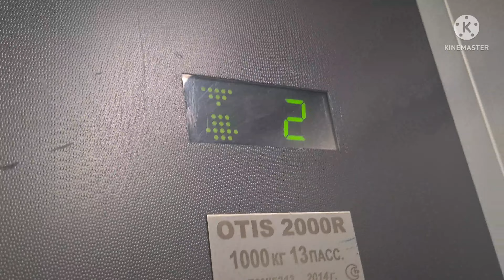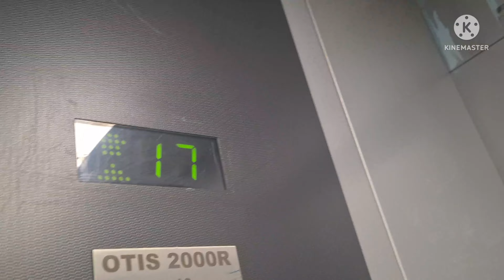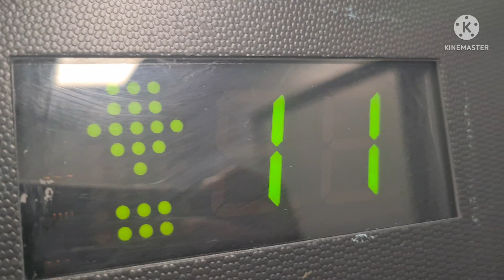Лифт otis 2000R